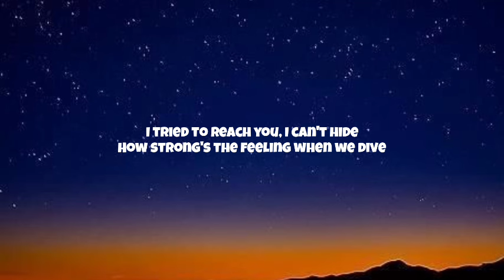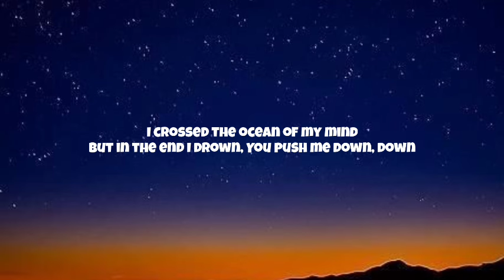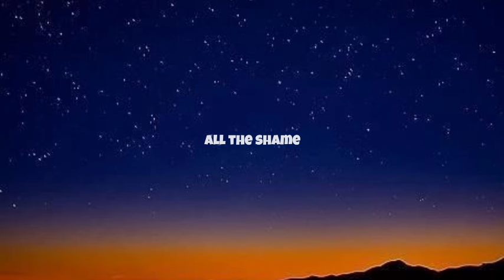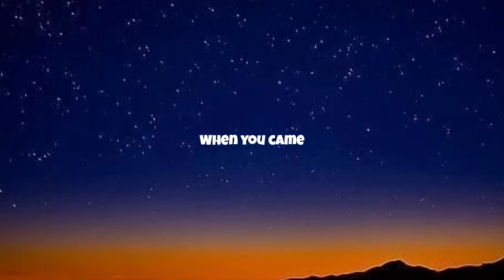Kina - Can We Kiss Forever_ (Lyrics) Ft. Adriana Proenza